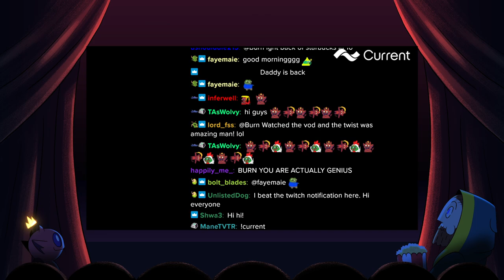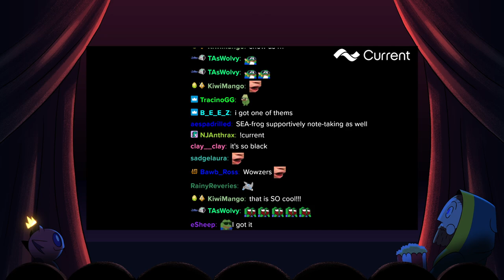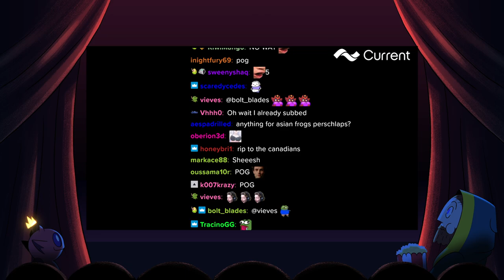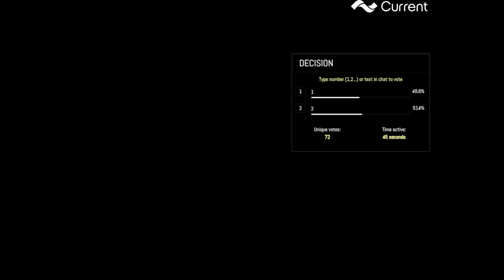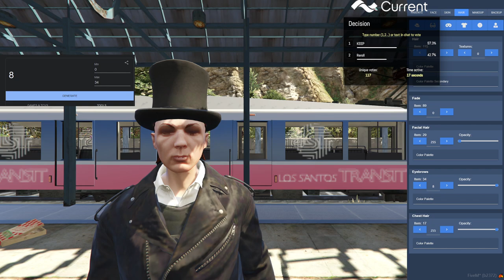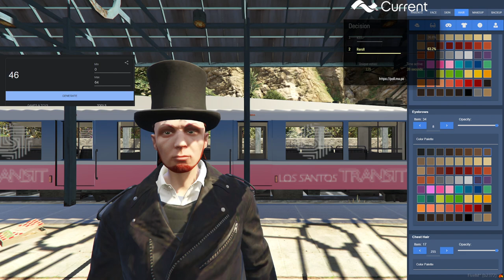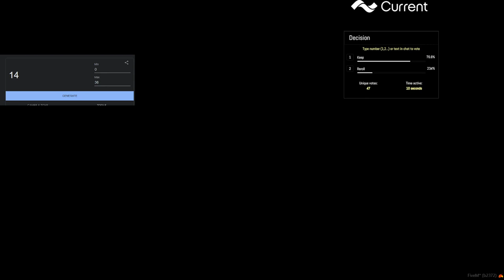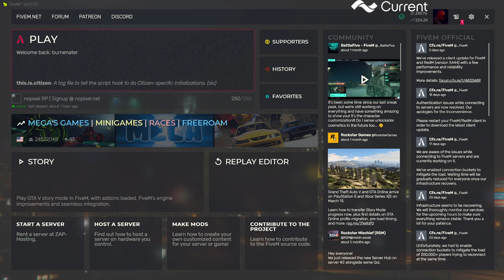2022-04-06 Butterfly Effect RP (Qwerty) -- NoPixel RP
00:00:00 Intro
00:19:20 Character creation
01:31:12 Current Qwerty